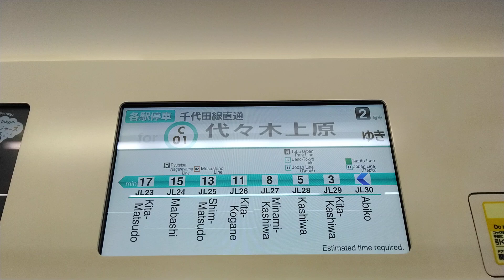行き先案内:JR常磐線各駅停車 東京メトロ千代田線直通 代々木上原行き